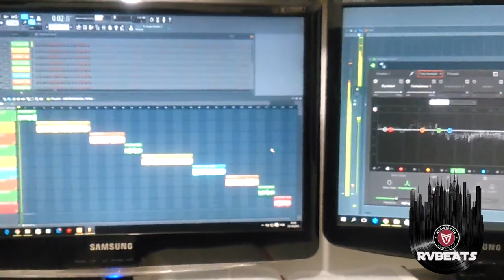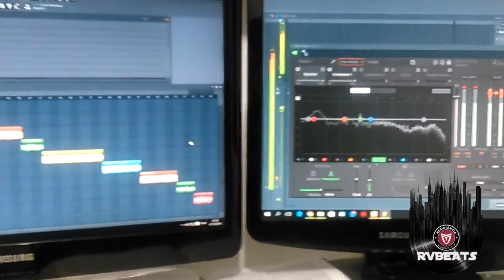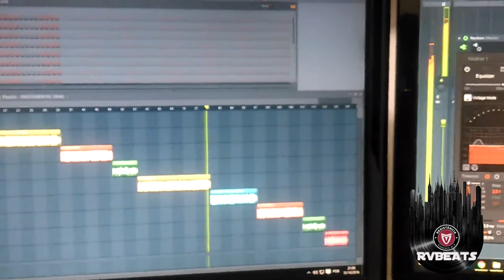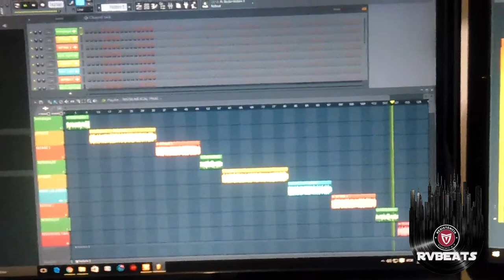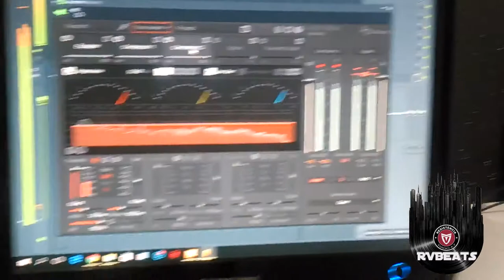PREVIA DO REMIX MEU COLIGADO FILHO DO JUSTO by_DJ ADRIANO BOTELHO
APENAS A PREVIA DO REMIX DA MUSICA MEU COLIGADO DO MEU MANO JAKISOM FILHO DO JUSTO. BREVE ESTARÁ DISPONÍVEL PARA DOWNLOAD NO CANAL.